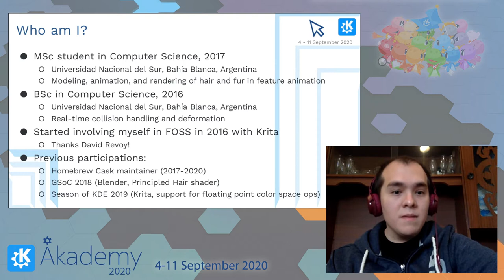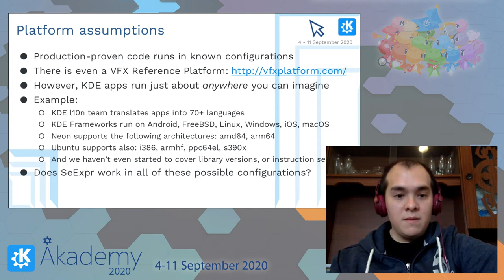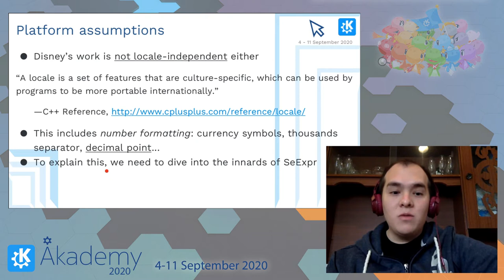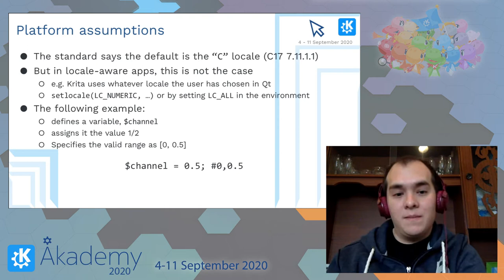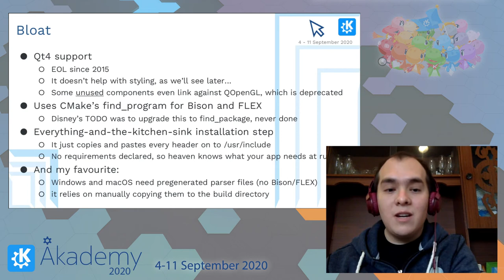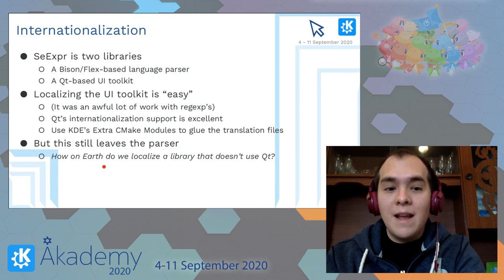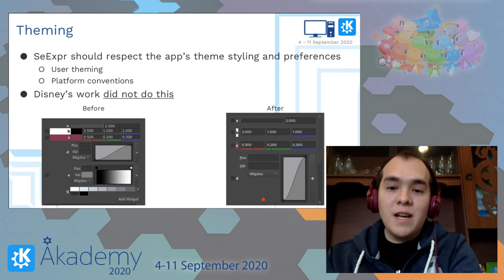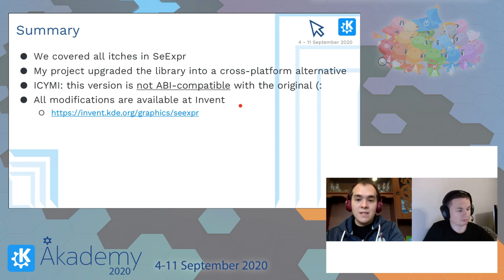Akademy 2020 - amyspark - Integrating Hollywood Open Source with KDE Applications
My GSoC 2020 project, entitled “Dynamic Fill Layers in Krita using SeExpr”, enables artists to create for the first time procedurally generated content directly within the Krita painting suite. This work is powered by Disney Animation’s open source library, SeExpr.

SeExpr is an embeddable, arithmetic expression language that enables flexible artistic control and customization in creating computer graphics images. Example uses include procedural geometry synthesis, image synthesis, simulation control, crowd animation, and geometry deformation.

This presentation will outline the challenges and pitfalls of integrating a Hollywood studio’s published work with a cross-platform KDE application. Aspects reviewed will include adaptations to the build system, dependency management, platform support, and bug triage and fixing. For users, UI and UX design and implementation will also be addressed.

Layers are one of the core concepts of digital painting. They allow artists to control different parts of their artwork at once. A key feature of them is their ability to be resized, composited, renamed, grouped or deleted independently of the rest of the document.

Patterns and textures are also essential components of an artist’s toolbox, allowing them to represent the intricacies of a physical material. They come in two forms: bitmap textures, which are images contained in e.g. PNG or OpenEXR files, or procedural textures, which are generated on the fly using their mathematical representation.

KDE’s Krita painting suite supports patterns and textures through two types of layers, File and Fill Layers. However, neither of them let artists take advantage of procedurally generated content. My GSoC 2020 project, entitled “Dynamic Fill Layers in Krita using SeExpr”, allows artists to create dynamic content through a new, scriptable Fill Layer. To this effect, I integrated Disney Animation’s SeExpr expression language into Krita.

In this presentation, I will guide the audience through the pitfalls and challenges of integrating this library with the Krita codebase. Developers in the audience will be interested in learning how SeExpr’s build system, platform support, and dependencies were harmonized with Krita’s. The creation of its layer generator, and formal specification of its storage requirements, will also be addressed. Artists will be interested in how SeExpr’s UI and UX was adapted to suit their current workflow, as well as KDE’s accessibility and internationalization requirements.